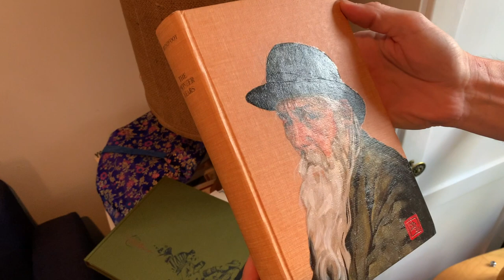Art & Skateboarding with Drew Bernard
A discussion with Drew Bernard (@drewbernardart) regarding the intersection of skateboarding and art. Check out drewbernard.ca for more!

Learn more about @therealjoedionbuffalo 's work @nationskateyouth
Archival footage from "Regional Contact" (1989)